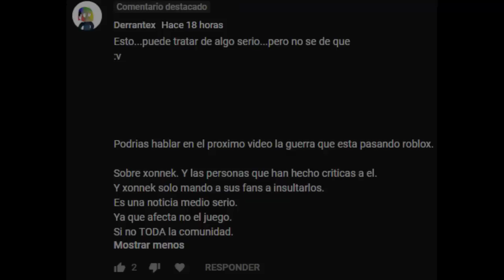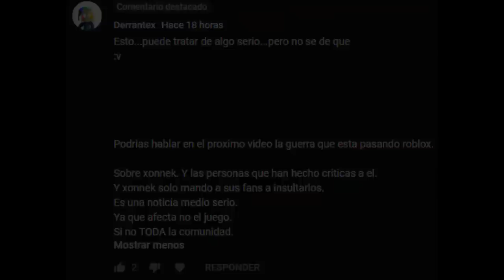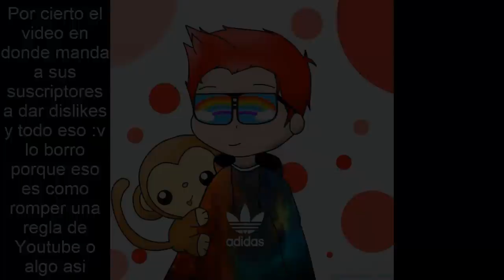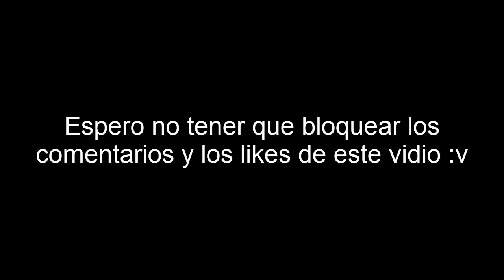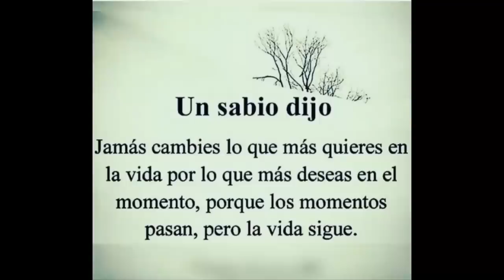El Odio De La Gente Hacia Xonnek - ¿Clickbait, Miniaturas y Videos Robados? - (Mi Opinion)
😄Hola amigos de youtube espero y se encuentren muy bien, y pues en este video hablaremos de un tema algo polemico, y se trata de las criticas que ultimamente hay hacia Xonnek, uno de los youtubers mas conocido en la comunidad de roblox habla hispana, pero bueno decidi hacer este video ya que un suscriptor me lo pidio ademas que me gustaria dar mi opinion respecto a este tema.